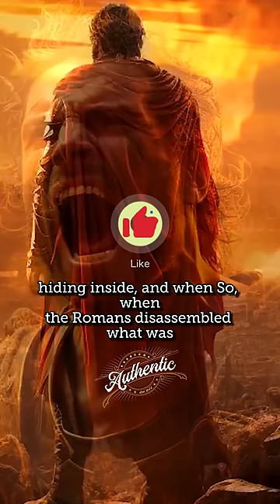This is Why Jerusalem's Temple Burned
Discover the fascinating story of Jerusalem's temple fall and the prophecy that couldn't save it.

Voice of Prophecy is here to share the everlasting gospel of Jesus Christ and equip you for His soon return. We offer hope and guidance for daily living through Christ-centered media, exploring topics like Bible prophecy, the Second Coming, and God's love. Whether you're seeking answers to life's questions, looking for spiritual growth resources, or want to learn more about Revelation, we have something for you. Join us as we explore God's Word through our podcasts, radio and television broadcasts, online Bible studies, and so much more!